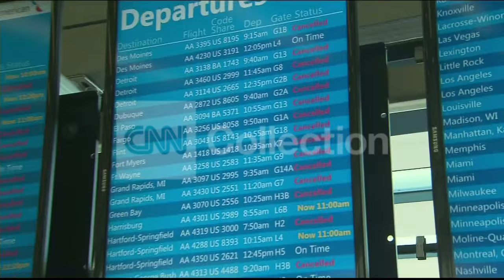IL: FAA CENTER FIRE- O'HARE AIRPORT INTERIOR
FIRE AT AIR TRAFFIC CONTROL CENTER GROUNDS ALL FLIGHTS IN AND OUT OF CHICAGO.